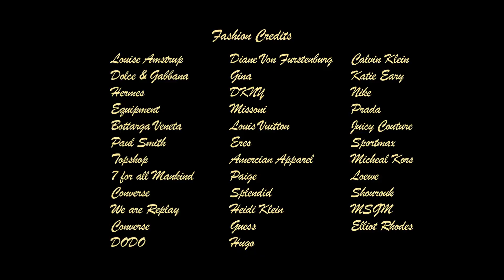ALOHA FROM HAWAII FOR LOVE MAGAZINE Directed by Alice Hawkins and styled by Anders Sølvsten Thomsen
featuring Magdalena Frackowiak and Maria Borges

Directed by Alice Hawkins
Styled by Anders Sølvsten Thomsen
Hair by Eamonn Hughes